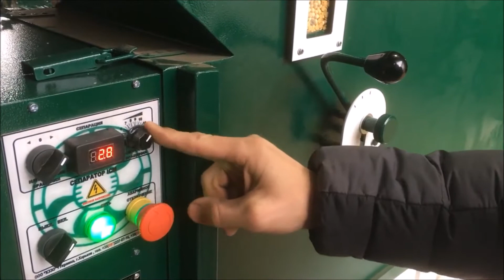Pulitore Calibratore - Prova Legumi - Imbriano Macchine Agricole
Pulitore Calibratore per Cereali e sementi
Prova con ceci

Prodotto calibrato e pulito alla perfezione
I 7 gradi di pulitura permettono anche di dividere e separare ceci che magari sono spaccati o irregolari